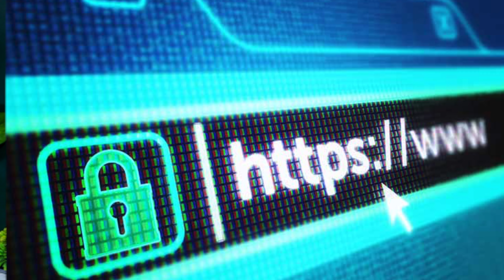New ITR Fraud IN India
here is the new fraud in India. Namskar dosto India mai new fraud active hua hai. ITR Refund kaa. Isme aapko SMS bejhkar ye kaha jaa raha hai aap apni account detail yaha par fill kare. aur aapkey detail fill kare ke baad aapkey khate se saare paisey gayab.

Open Your Free Demat Account On Angel and Invest in Share Market:
Open Your Demat Account With Zerodha I use for Trading